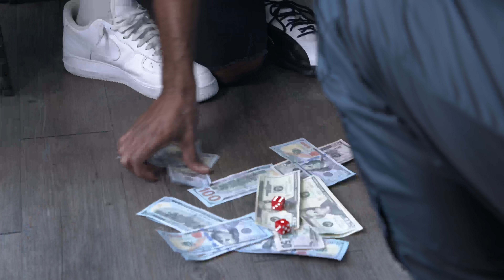When Bae's Grown Stepsons Lives with Her! @KingV.